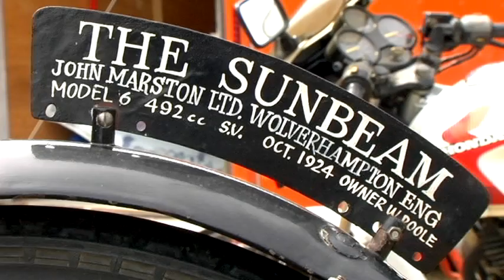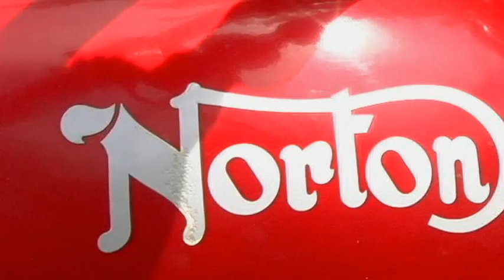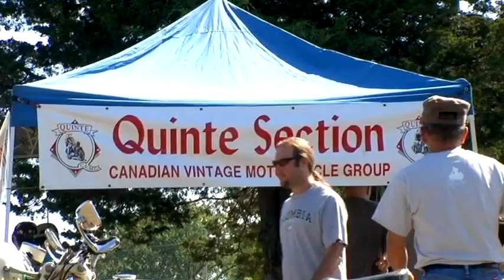Quinte CVMG Rally 2012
23rd C.V.M.G Quinte Section Vintage Rally held in Ameliasburg, Ontario, Canada